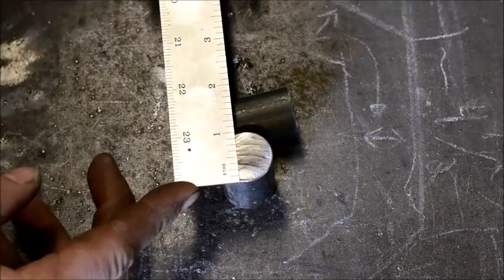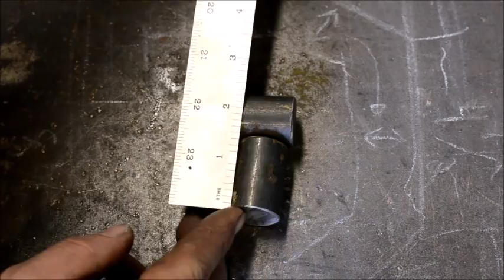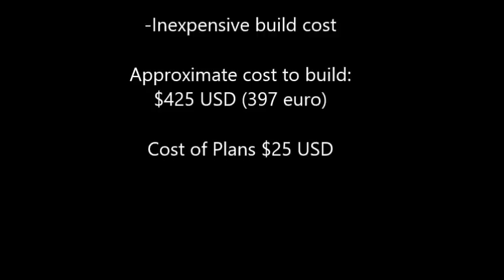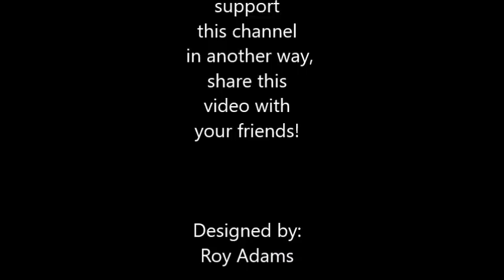The Hardy Hammer: Anvil Mounted Homemade Power Hammer and Plans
This homemade power hammer is the world’s first anvil mounted power hammer that is both portable and handicap accessible. I’ve affectionately named it The Hardy Hammer, as it sits in the anvil’s hardy hole.  I have power hammer plans for sale for $25 at my . I also have a specific page for this blacksmith power hammer, so that you can directly purchase the PDF documents, as well as access additional information and video.

I created this homemade power hammer with the part time blacksmith in mind. You only need a limited amount of tooling to complete this project (such as welder, drill press, and angle grinder with cutting and grinding accessories). The plans are professionally made, with measurements, individual part lists, and exploded diagrams. The measurements are given in both Imperial (US) and metric.

This small power hammer is scaleable to fit a variety of anvil sizes. It is made for anvils that weigh 150 pounds or more. Its maximum working capacity is one inch round stock. The ram itself weights 12 pounds. It is inexpensive to build. The approximate cost is $425 USD. There are more specifics below.

This power hammer is perfect for blacksmith and knife making. The specifics are down below:

Introducing the world’s first
lightest
portable
anvil mounted
handicap accessible
DIY Do it Yourself
Power Hammer!

These pages are an example of the type of detailed pages you will find within the plans.
Measurements in the plans are given in both Imperial and Metric.

The Hardy Hammer
Weighs: 82 pounds
Ram Weight: 12 pounds
Maximum working capacity: 1 inch round (25 millimeter)
Hammer Blows per minute: 50 to 350

Features:
Electric clutch control
Variable Speed Electric Motor
Fits anvil sizes 150 pounds and up
scaleable to fit larger or smaller anvils
handicap viable
portable
inexpensive build cost

Approximate cost to build:
$425 USD (397 euros)

Cost of Plans
$25

Design by Roy Adams of Christ Centered Ironworks

The following are resources for making this design. I’ve got plans available on the original Hardy Hammer for $15 at my
Recommended Parts for this design:
Foot Switch (preferably variable speed)
Pillow Block Bearings (need 3 total)
“Motor” (High Torque Drill)
1” OD x 7” x 0.135” extension spring
4” Pulley (1/2” bore)
5 ½” Pulley (1” bore)
33” V Belt
Other Recommended Tools and Equipment:
5" Bosch Angle Grinder
4.5" Lenox Metal Max Diamond Cut Off Wheel
(Welding Gear)
Tillman Extended Cuff Welding Gloves
Tillman Drivers Gloves
BSX SoFtop Beanie
BSX ArmorCap Welding Cap
Hobart Handler 190 Welder
(Safety Equipment)
3M Respirator (for protecting your lungs)
3M Safety Glasses
3M Disposable Earplugs
3M Ear Muffs
3M Face Shield